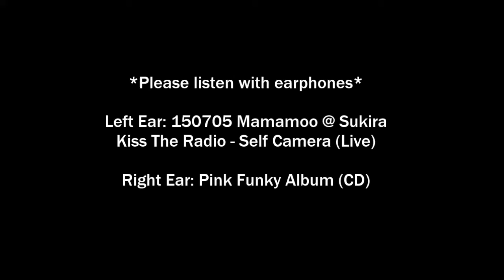[SPLIT EAR AUDIO] MAMAMOO (마마무) - Self Camera (Live + Album Ver.)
*PLEASE LISTEN WITH EARPHONES*

150705 Mamamoo @ Sukira Kiss The Radio - Self Camera
Left: Live
Right: Album (CD)

It legit took me a while to figure that they were singing live. I was so confused omfg. Mindf*cked im not even kidding. Hardcore eargasms going on during Moonbyuls rap part. Bye world. Whee-out.